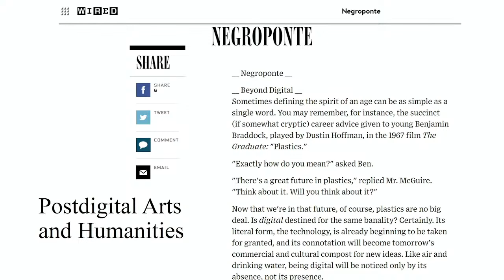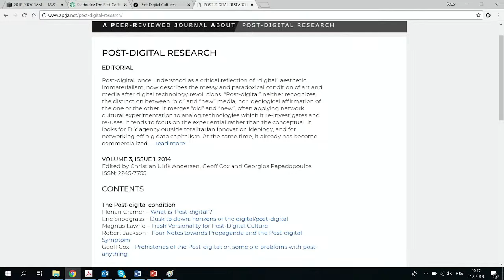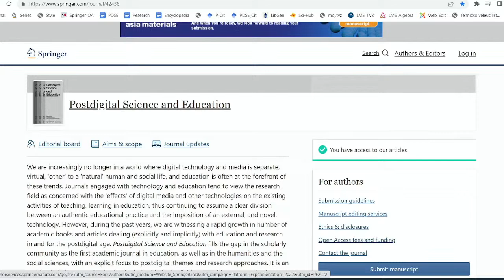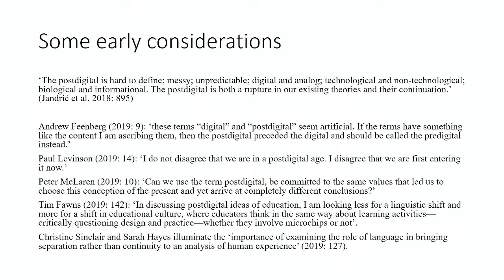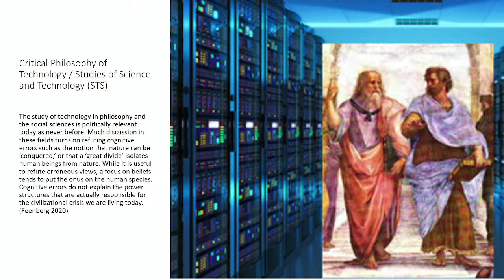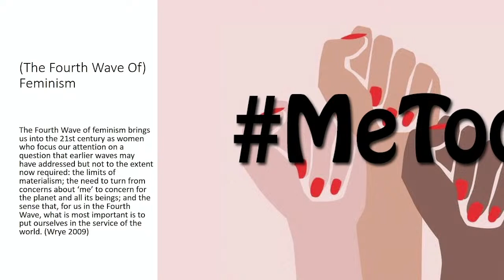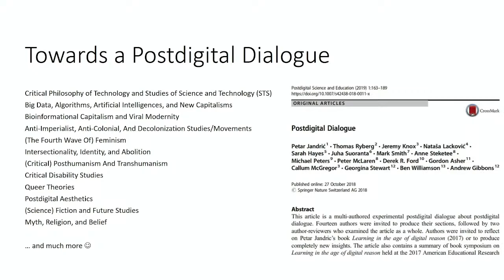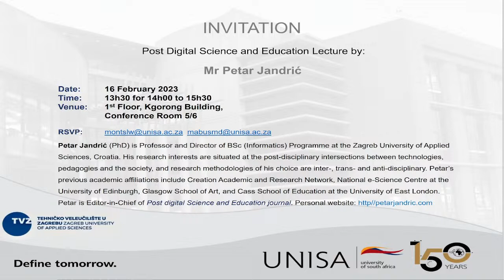Post Digital Science and Education Seminar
Post Digital Science and Education Seminar by Petar Jandrić, Zagreb University of Applied Sciences, Croatia, and University of
Wolverhampton, UK
Date: Thursday, 16 February 2023
Time: 13h30pm – 15:30pm
 Venue: Conference Room 5 & 6,
 Kgorong Building, Floor 1